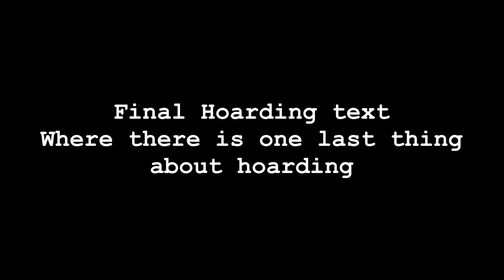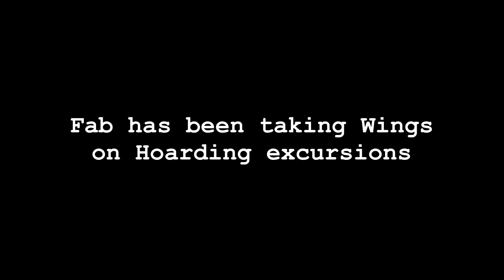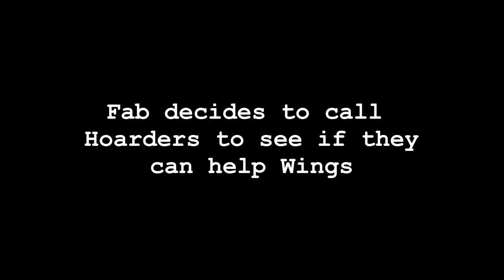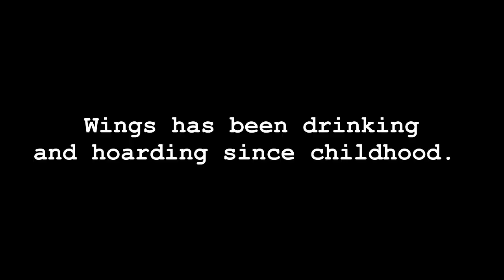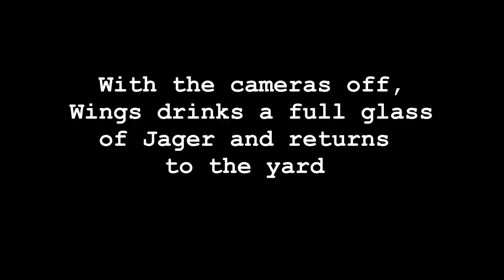Funniest Hoarders Ever! HOARDERS: Wings O'Leary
Sarah Hyland Comedy presents: HOARDERS: Wings O'Leary

Watch Wings O'Leary, her sister Fab, daughter Gloria and extreme cleaning specialist Diane Tree work out the hoard that is breaking this family apart!